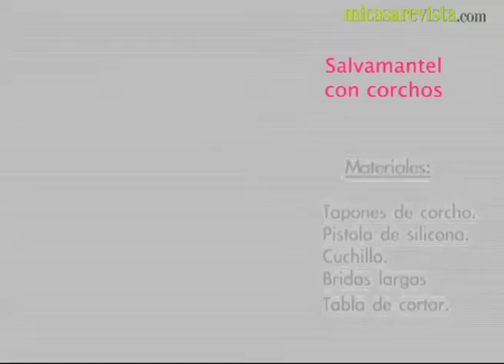Salvamantel de corchos | DecoraciónTV